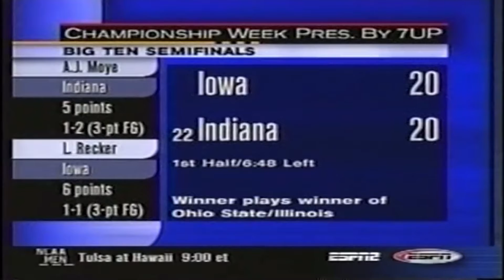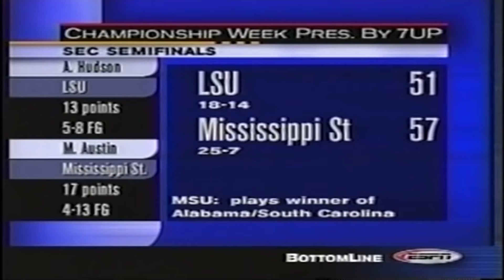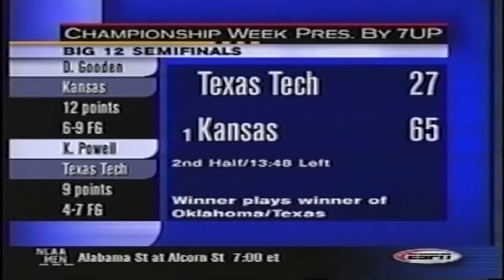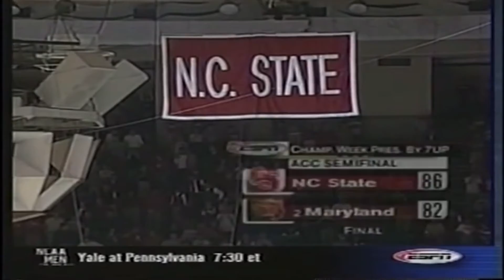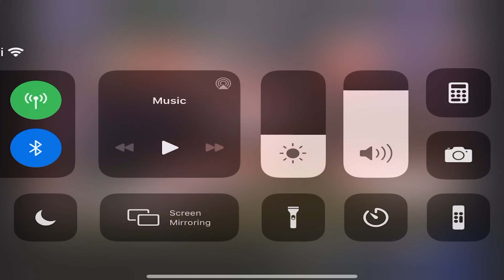2002 03 09 ACCT Semis NC State v Maryland